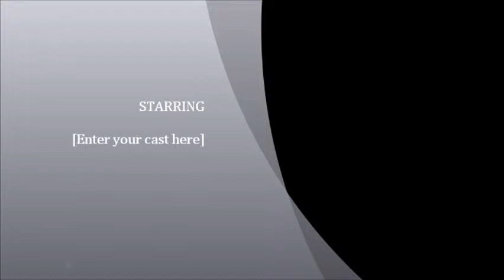His Servants at Cedar Hill.wmv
Gospel group His Servants from Ohio singing "Wouldn't Take Nothing for My Journey Now" at the Cedar Hill United Methodist Church.